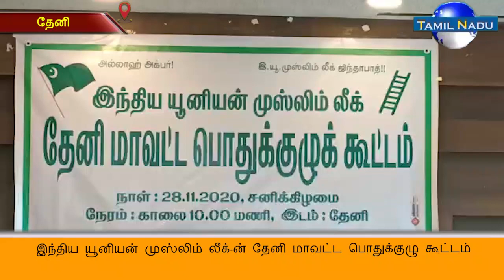இந்திய யூனியன் முஸ்லிம் லீக்-ன் தேனி மாவட்ட பொதுக்குழு கூட்டம்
தேனி பெரியகுளம் சாலையில் உள்ள தனியார் ஓட்டலில் இந்திய யூனியன் முஸ்லிம் லீக்கின் தேனி மாவட்ட அளவிலான பொதுக்குழுக் கூட்டம் மாவட்டத் தலைவர் சாகுல் ஹமீது தலைமையில் தேனி மாவட்ட செயலாளர் முன்னிலையில் நடைபெற்றது. இந்தப் பொதுக்குழு கூட்டத்தில், 2021 பிப்ரவரி மார்ச் மாதம் நடைபெற உள்ள மாநில மாநாட்டை சிறப்பாக நடத்த ஒத்துழைப்பு வழங்க வேண்டும் என்றும் வரும் சட்டமன்ற தேர்தலில் திமுக தலைமையில் இணைந்து பணியாற்றி ஸ்டாலினை முதல்வராக்க பணியாற்ற வேண்டும் என்றும் இந்திய யூனியன் முஸ்லிம் லீக் கட்சியின் நகர கிளை முதல் அகில இந்திய தலைமை வரை அனைத்து மாவட்ட நிர்வாகிகளின் பதவிக்காலம் அடுத்த ஆண்டு டிசம்பர் இறுதி வரை நீட்டிக்கப்பட்டுள்ளது என்றும் கட்சியின் வளர்ச்சியை கருத்தில் கொண்டு தேனி மாவட்டத்தை தேனி தெற்கு மாவட்டம் தேனி வடக்கு மாவட்டம் என இரண்டாகப் பிரித்து தேனி மாவட்டத்தில் கம்பம் மற்றும் ஆண்டிப்பட்டி சட்டமன்ற தொகுதியில் தேனி வடக்கு மாவட்டத்தில் போடி மற்றும் சட்டமன்ற தொகுதியில் உள்ளடக்கி பிரித்து அறிவிக்க வேண்டும் என்று மாநில தலைமையை கேட்டுக் கொள்வது என்றும் கட்சியை வளர்ச்சி அடையச் செய்து உரிய நடவடிக்கை மேற்கொள்வது என்றும் உள்ளிட்ட பல்வேறு தீர்மானங்கள் நிறைவேற்றப்பட்டன